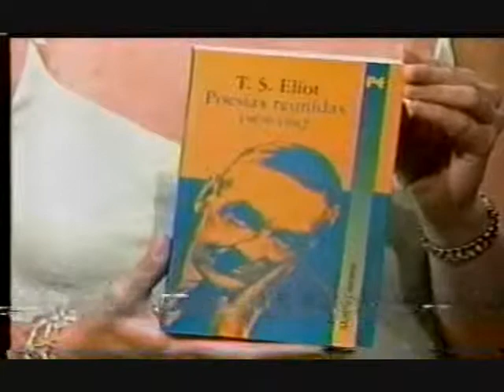"Miércoles de ceniza", de T.S. Eliot (cápsula sobre literatura)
"Miércoles de ceniza", de T. S. Eliot
Cápsula sobre literatura
Comentarios: Carlos Manuel Cruz Meza
Conductora: Dalia Pérez
Programa "Más Cultura"
Radio y Televisión de Veracruz
Xalapa, Ver., México
2006